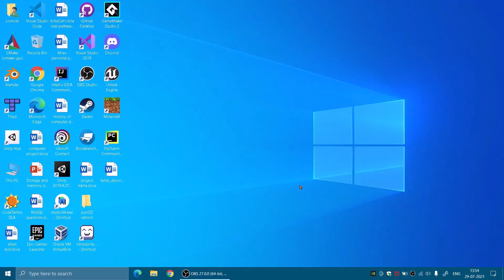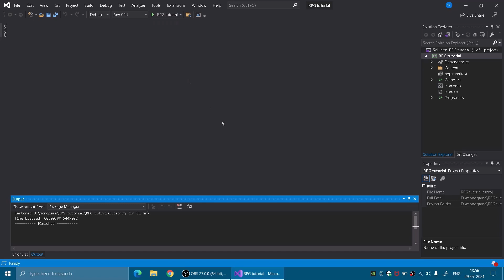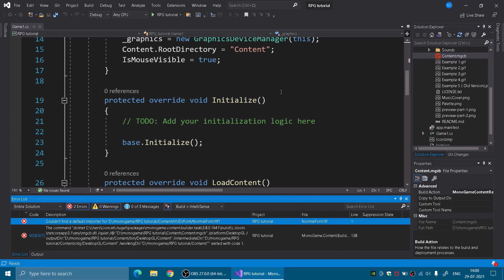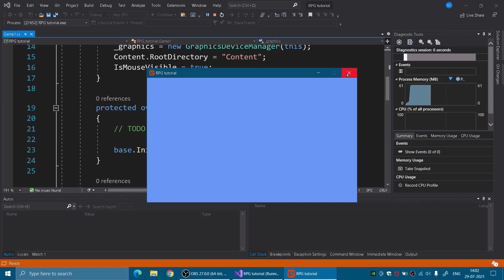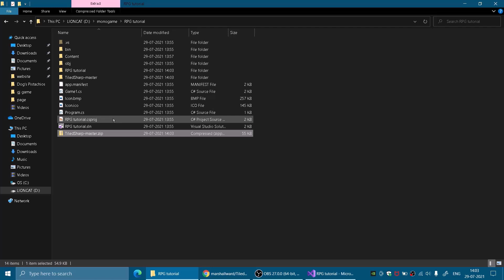Project intro and setup - Making a rpg in monogame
So. quite a long time eh?
I found this new asset pack made by PixelBoy
This is by far the most advanced asset pack that I have seen(not sponsored but I am open to sponsorships PixelBoy :P)